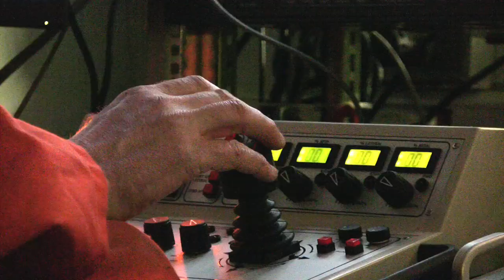Searching for Hot Spots under the Ice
Climate change is affecting many arctic species, not only polar bears. Decreasing sea ice cover has an impact on the phytoplankton, zooplankton and finally on the species living on the ocean floor, the benthos. This research is critical to establishing a baseline understanding of these biological communities, against which we can compare future changes and adaptations. Watch us on deck as we sample seafloor organisms down to 600 meters depth.  Look over our shoulder during video surveys of the seabed with a remotely-operated vehicle (ROV). Discover live samples in the shipboard lab. The Arctic is one of the last frontiers on Earth for marine research and an environment that will be most affected by climate change.

Producer: S. Kim Juniper, University of Victoria
Photography & Editing: Maeva Gauthier
CHONe people involved: Heike Link, Mélanie Lévesque, and Philippe Archambault from Université du Québec à Rimouski